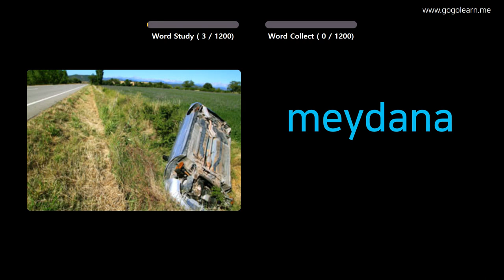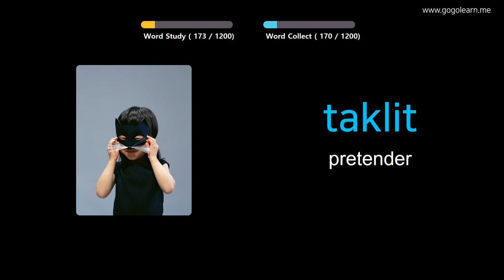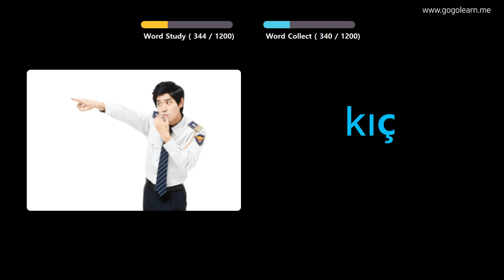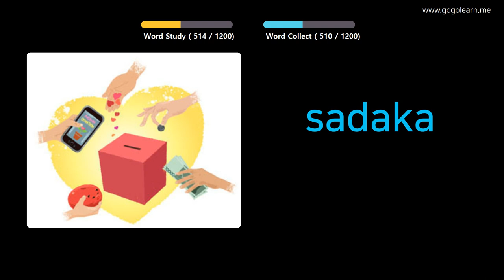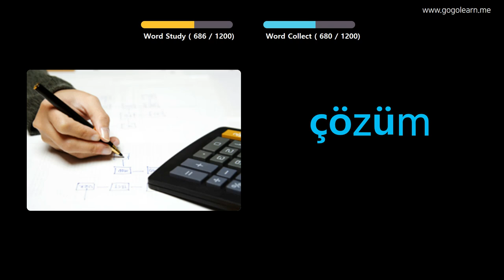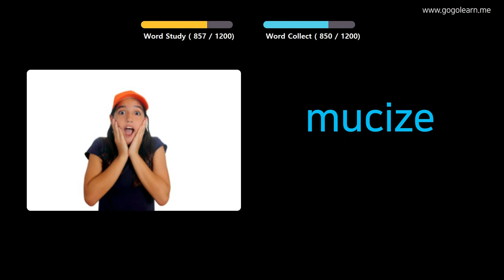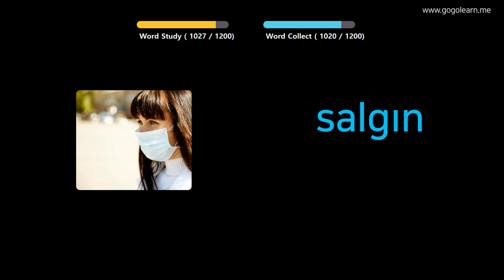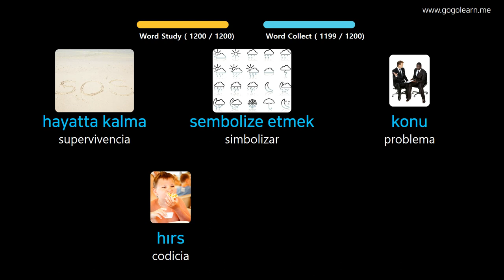Aprender Turco A Través De Imágenes |Vocabulario Turco Estudiante | Golearn